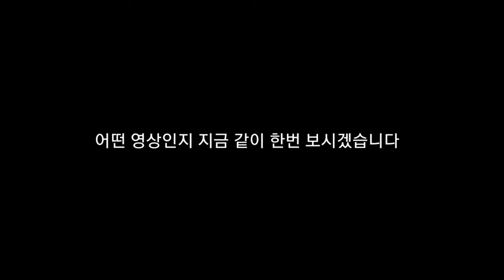이규현 5년전 영상을 살펴 봤더니...